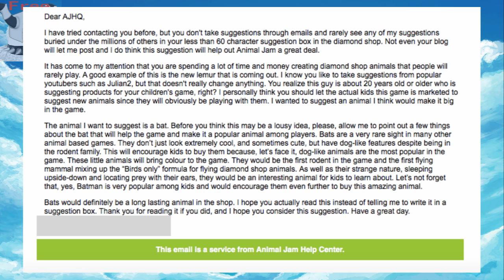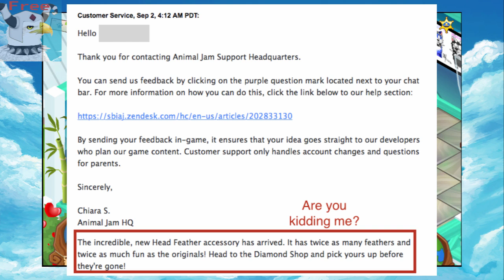Animal Jam needs a change | STOP WITH THE RIDICULOUS ANIMALS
This is going to be a long rant, I'm sorry videos haven't been coming out as often as they should, I've been busy